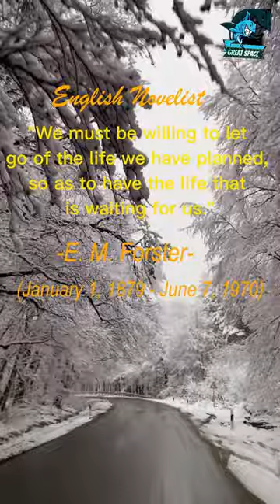E M Forster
We must be willing to let go of the life we have planned, so as to have the life that is waiting for us.
Edward Morgan Forster OM CH (1 January 1879 – 7 June 1970) was an English author, best known for his novels, particularly A Room with a View (1908), Howards End (1910) and A Passage to India (1924).

He also wrote numerous short stories, essays, speeches and broadcasts, as well as a limited number of biographies and some pageant plays. He also co-authored the opera Billy Budd (1951). Today, he is considered one of the most successful of the Edwardian era English novelists.

After attending Tonbridge School he studied history and classics at King's College, Cambridge, where he met fellow future writers such as Lytton Strachey and Leonard Woolf. He then travelled throughout Europe before publishing his first novel, Where Angels Fear to Tread in 1905.

Many of his novels examine class difference and hypocrisy. He was nominated for the Nobel Prize in Literature in 20 separate years.